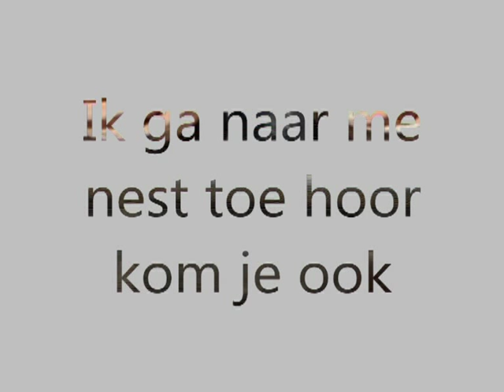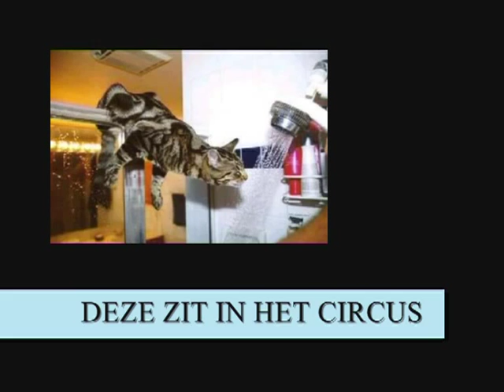korte dieren flimpjes.avi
kraaien zochten hun nest,en vrolijke dieren grappen